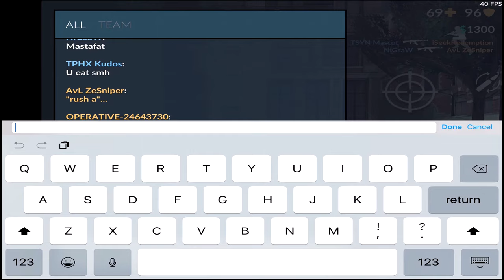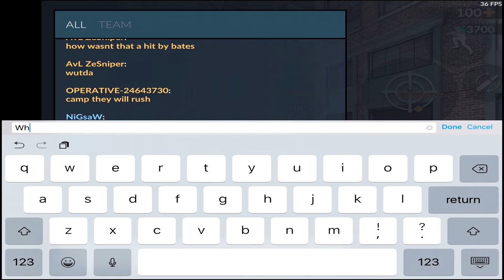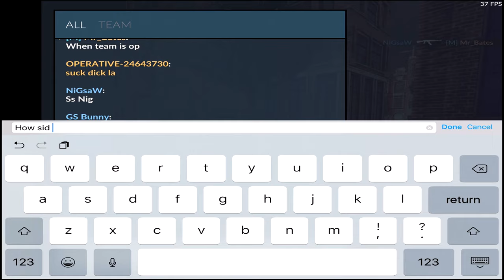Critical Ops: RANKED episode #20 OP TEAM